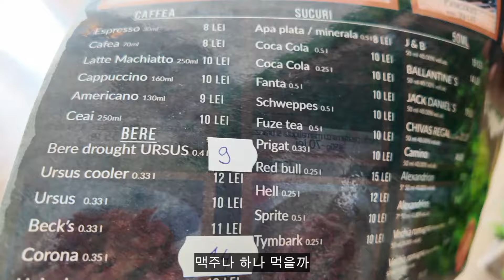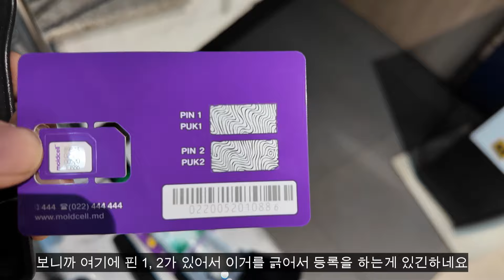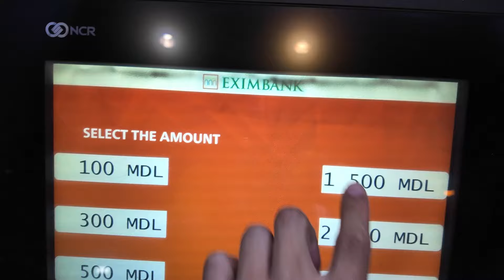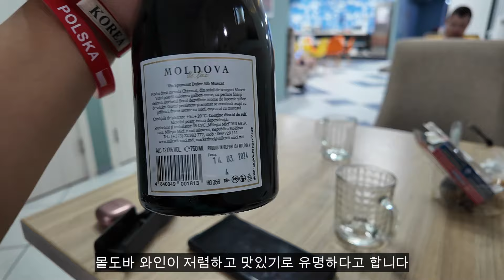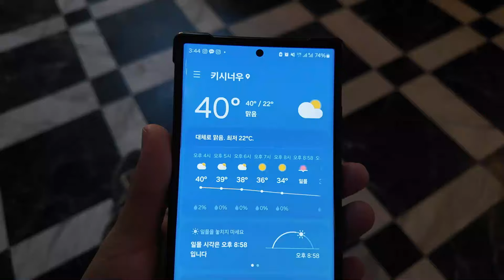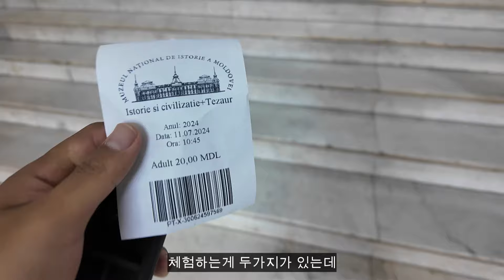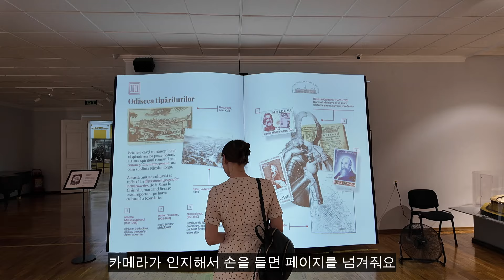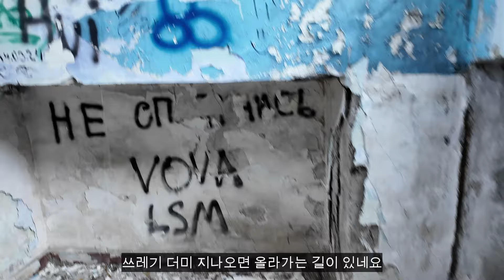유럽 최빈국에서 폐허도 가고 어! 고백도 받고 어! 다했어 - 몰도바 키시나우 [125]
여행지 - 몰도바 키시나우

여행일 - 12박 13일

유럽에서 가장 가난하다고 알려져 있는 몰도바의 수도 키시나우 여행 영상

카메라
오즈모포켓3
갤럭시S23 울트라